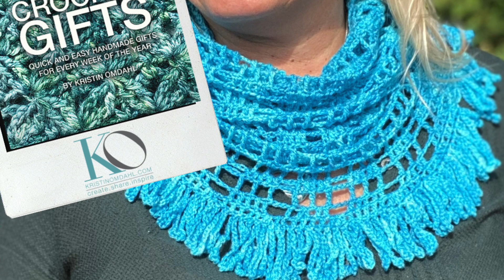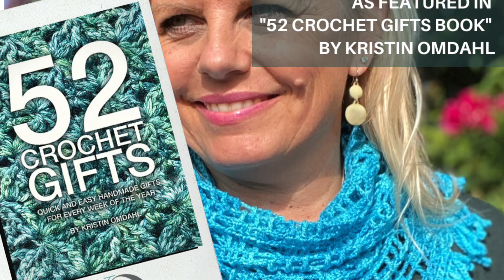Minka Hooded Cowl Crochet Pattern With Picot Trimmed Chain Fringe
crochetpattern crochetcowl crochetgiftidea In this video, learn how to crochet in the round plus learn how to make picot trimmed chain fringe. For more information about the crochet pattern, book and yarn

Order a personalized, autographed copy of "Layers: 18 Crochet Projects to Fit, Flatter & Drape"

Order a personalized, autographed copy of "Layers: 19 Knit Projects to Fit, Flatter & Drape"

Order a personalized, autographed copy of "80 Handmade Gifts: Year-Round Projects to Cook, Crochet, Knit, Sew & More" by Kristin Omdahl

Order a personalized, autographed copy of "Motif Magic: 17 Join As You Go Projects to Knit and Crochet" by Kristin Omdahl